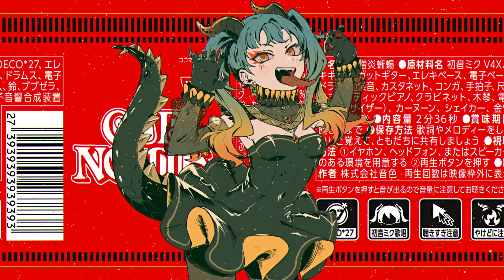DECO*27 - サラマンダー feat. 初音ミク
「ちゃんとふーして火傷したくないなら」

Arrangement: Rockwell

Art Director: DMYM
Movie Director: ぬヴェントス
Character design: No.734
Illust: 八三
Project Manager: Iori Majima
Sound Product Manager: Yusuke Sato

Lyrics:

サラマンダー　ホットが良くない？やっぱ大問題？
ねえ“だって”は良くなくない？ “もっと”が聞きたい
頭の中は最高更新中

いっぱいほしい　クセになるなんてずるいじゃない？
知ってたんなら　先に伝えといてほしいかな　ねえ？

もう降参です　ハマっちゃって
きみなしじゃだめだめになっちゃって
リピっちゃいたい　ピリッちゃいたい
おかわりできるかな　もう1回

やめられないのよ　やめたくないのよ

いっぱいほしい　涎とかばっちり止まらない
何回でも　メラメラになって仕上がりたい

生き急いじゃって　あっちっち
ちょい猫舌だからめんどくさい

真っ赤に燃えてみたい

頭の中はどうだい？

サラマンダー　とっくにだめじゃん　やっぱ絶好調？
ねえ正直なくなくない？本音が聞きたい

抜け出したいけど　抜け出せないのよ